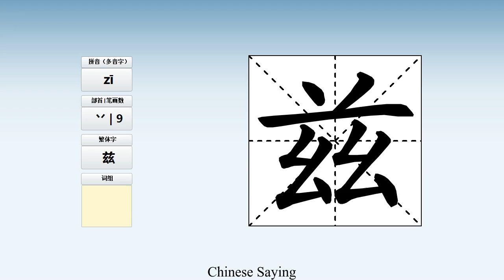How to pronounce 兹 and write 兹 in Chinese